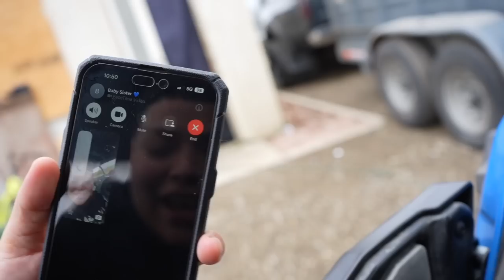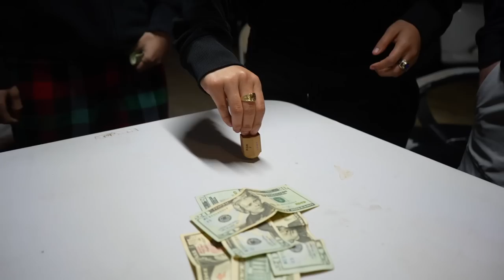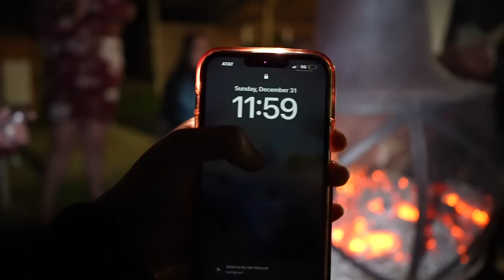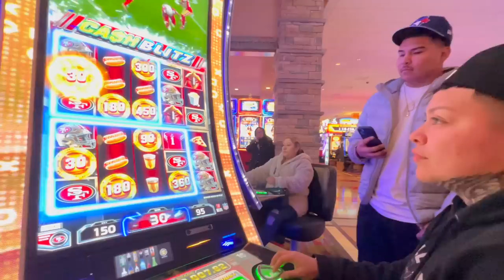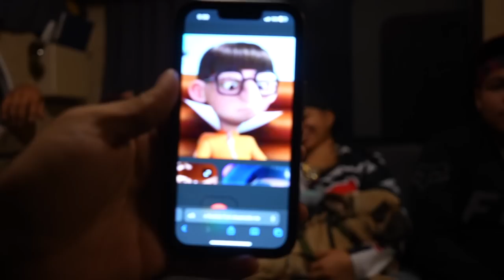CRAZY NEW YEARS VLOG *2024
Nancy's socials